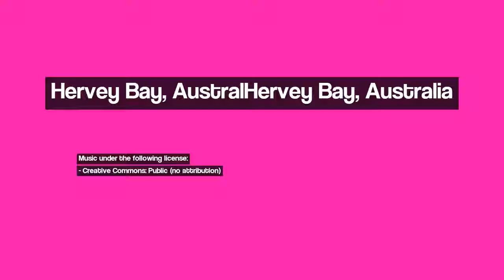Discover Hervey Bay, Australia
Image 1: Coś, co się kończy... Something that have the end...
Image 2: Apocalyptic
Image 3: Tree hanging out onto beach
Image 4: Beelbi Creek discharges its tanin stained water across the sands of Hervey Bay, Queensland
Image 5: whales . Hervey bay
Image 6: Na palecie nieba - On a sky pallete
Image 7: Einer der vielen Traumstrände bei Ebbe
Image 8: Mountainbiketour... stellenweise sah der Wald richtig schön aus... aber größtenteils war es halt einfach nur Wald...
Image 9: Mountainbiketour... von kleinen Baumeistern errichtetes Haus für ein paar tausend Bewohner..
Image 10: The Burrum flows to the sea but the sea is never full